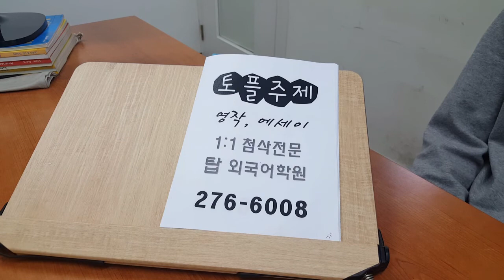전주 TOEFL 주제영작 에세이 탑외국어 전북대학원 200316